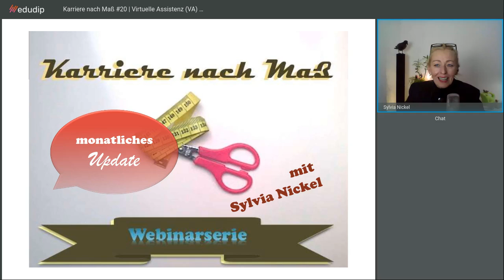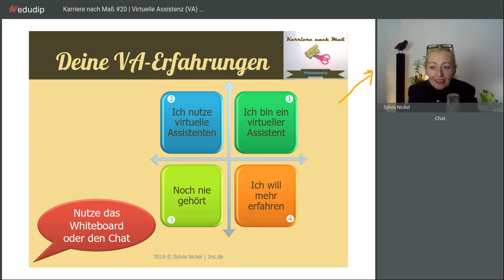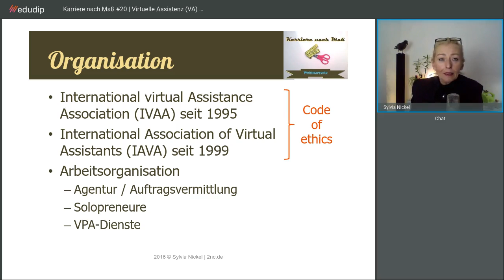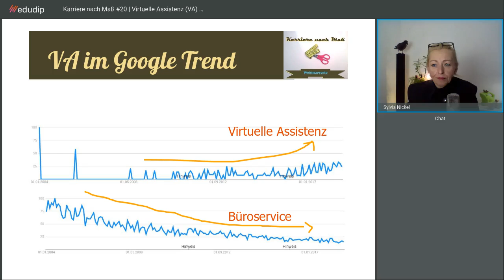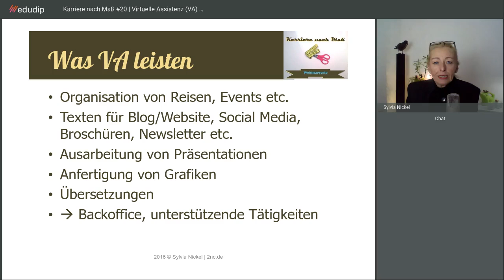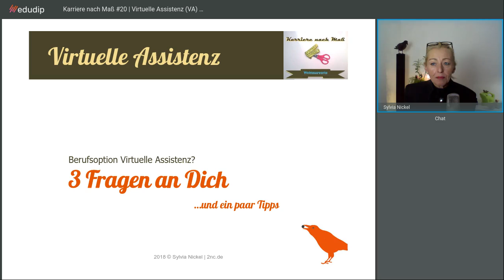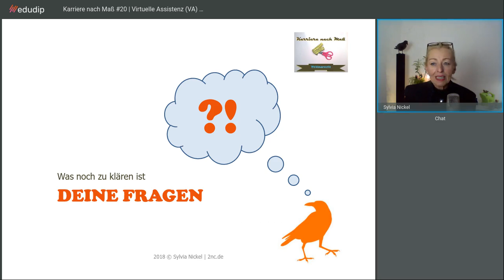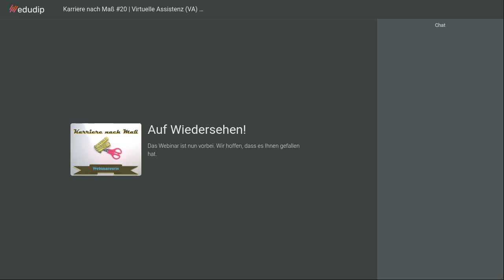Karriere nach Maß #20 | Virtuelle Assistenz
★ VA oder Freelancer als Option? ★

Virtuelle Assistenten (VA) und Freelancer eint eines: Sie arbeiten als Solopreneuere und erbringen Dienstleistungen für andere. Was damit verbunden ist, und ob dies eine Karriere-Option für Dich sein kann, darum geht es in diesem Webinar.

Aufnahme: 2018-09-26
KARRIERE NACH MASS & NETZWERKEN
In der Woche um den vierten Mittwoch im Monat stehen Berufs- und Lebenswege im Mittelpunkt. Hierzu biete ich jeweils am vierten Mittwoch im Monat um 20 Uhr ein ★ Gratiswebinar an, live + online.
Melde Dich an und erhalte die Einladung ✔️
Jetzt anmelden 📌